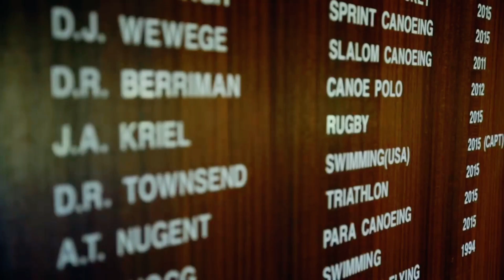Jesse Kriel Tribute - Springboks Rugby Player - Greatest Moments & Tries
Jesse Kriel Tribute - Springbok Rugby 🏉 Player - Greatest Moments & Tries

for the music 🎶